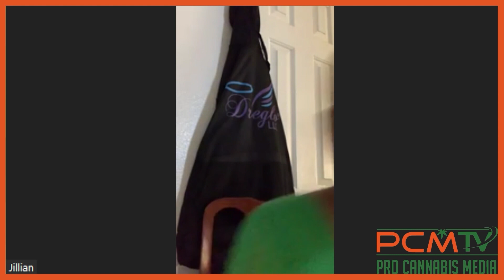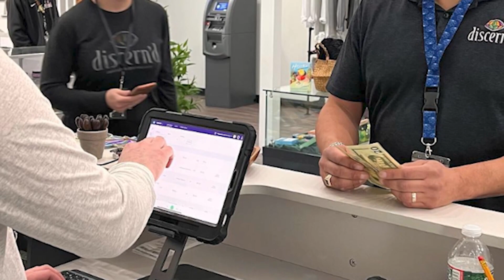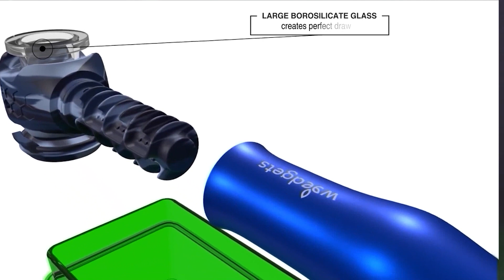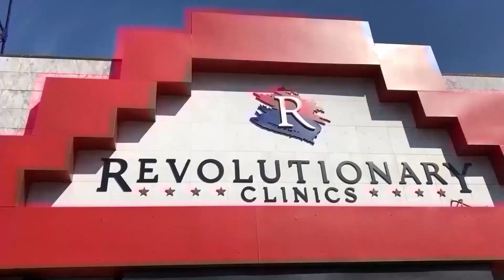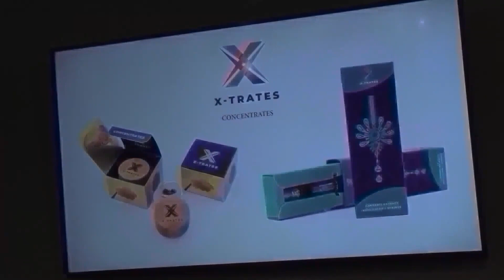Women in Cannabis is the theme for Women's History Month on PCM's Green Rush Live;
An all star lineup on the Friday Edition of Green Rush Live, a two hour business of cannabis talk show streamed really live on the Pro Cannabis Media network on ROKU, APPLE, procannabismedia.com, and all the social media platforms like YouTube, FB, Linked in Live and Twitch.tv.
Brooke Westlake of the Women in Cannabis Expo in Chicago this June is the guest host with PCM Founder Jimmy Young. Guests include, Patricia Rosi Santucci, CMO Acreage Holdings;
Thunder Walker Women Pushing Dirt, Jillian Xavier  – Dreglo Cannabis Testing Lab, Melody Erfani-Director of Marketing Cannabis Technology Partners;
One hour into the show, two of the most influential women in the industry are our guests, Jamie Pearson of New Holland,the former CEO and Vice Chairman of the Board of Bhang Inc , and Sundie Seefried CEO of Safe Harbor Financial; The final 30 minutes of the talk show features Dale Sky Jones  Oaksterdam University
Patty Pappas. Hello Again, Merril Gilbert-Co-Founder & CEO of Trace Trust, After Green Rush Live, this week's Weed Talk News, a coast to coast roundup of what is going on around the world and the nation in the cannabis industry.